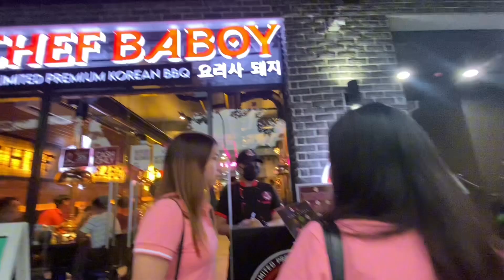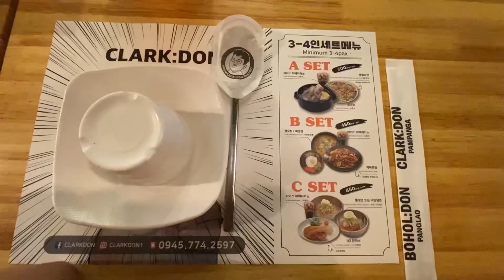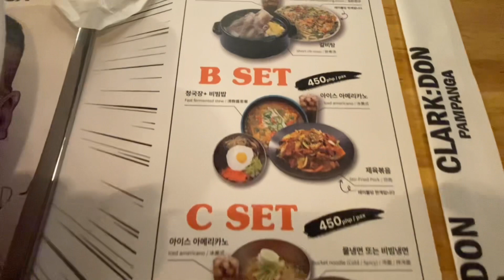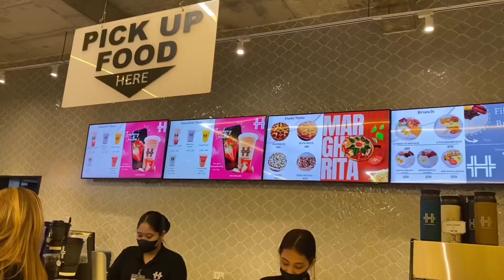WHERE TO EAT IN CLARK PAMPANGA (COMPANY DONNER ) | ANGELICA CHANNEL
Thank you so much Clarkdon! Sobrang nabusog mo kami.

Hello guys this is my first Video in mya youtube channel . Hoping for your support. I will do my nest to create more. Thank you so much.